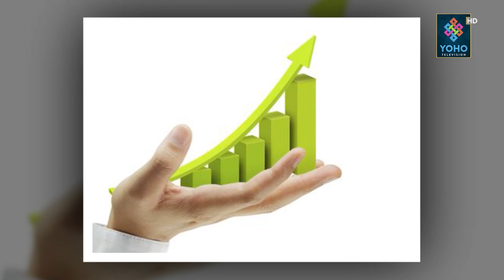युद्ध सुरु भएको ६ महिना बित्दा पनि देखिएन रोकिने संकेत, जति दिन बढ्दै गयो त्यति पेचिलो बन्दै